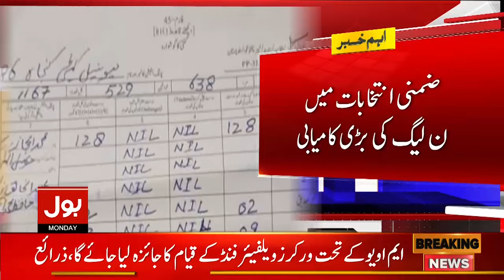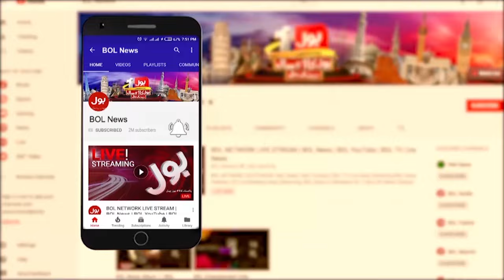Iranian President Meeting With PM| BOL News Bulletin At 12 PM | Iran Vs Israel Conflict update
BOL News Bulletin | America Contacted To Saudia | President Of Iran Arrival in Pakistan | iran vs israel urdu | iran missile power | USA | USA On Israel Iran War | Russia On Iran Israel War | Saudi Arabia On Iran Israel War | Pakistan On Iran Israel War | News Updates | Top News | Trending News | Why Iran Attack on Israel | iran pm | iran president | israel pm | BOL | Biden refuse war aginst iran | Hezbollah Leader Hassan Nasrallah | hezbollah | Iran Israel War LATEST UPDATES | Israel statement on iran war | Footage Of Iran Attack Israel Airbase | Iran Israel Tension | Hezbollah Congratulates Iran on retaliatory strike | U.S. Steps Back from Involvement in Any Counter-offensive Attack by Israel Against Iran | Israel PM Netanyahu Vows Strong Response to Iran Attack | Iran President Give Huge Statement